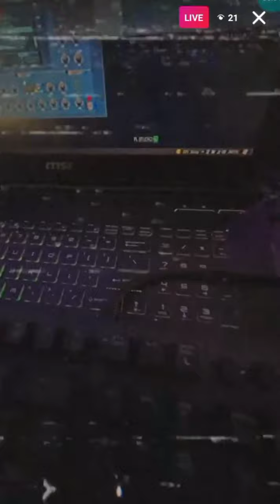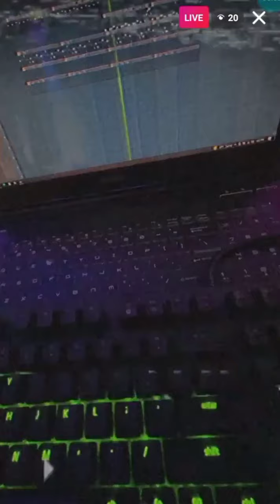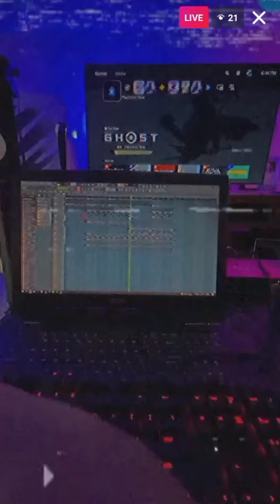Tarentino from 808 mafia cookup from scratch